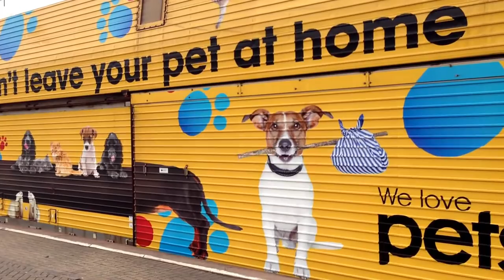We unveil our new pet inspired train wrap! | Eurotunnel Le Shuttle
We love pets, so we decorated one of our shuttles in a pet inspired wrap. Do you like it?

We've proudly carried over 2 million happy pets since 2001 and we understand pets are part of the family. We love pets and believe even your furry friend deserves to enjoy your holiday with you. Travelling with us means you can all stay together for the short 35 minute crossing from Folkestone to Calais.